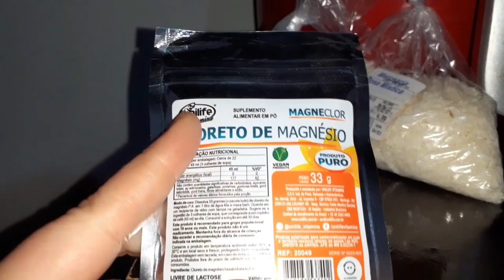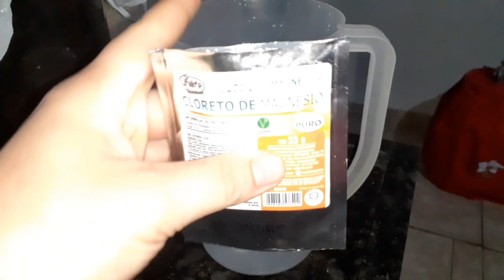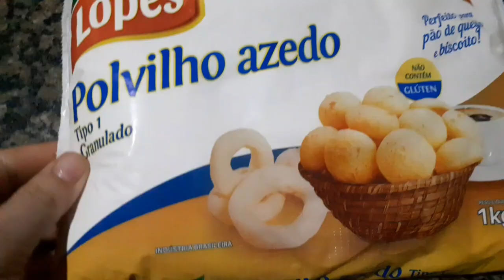RODÍZIO DE PIZZA PARA COMEMORAR🍕FIZ BISCOITO vlog...